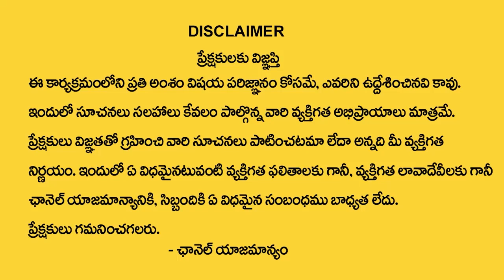ఈ ఒక్క చెట్టు మీ ఇంట్లో ఎప్పుడు సంతోషంగా ఉంటారు | Nittala Kiranmayi Powerful Remdy |Devotional World